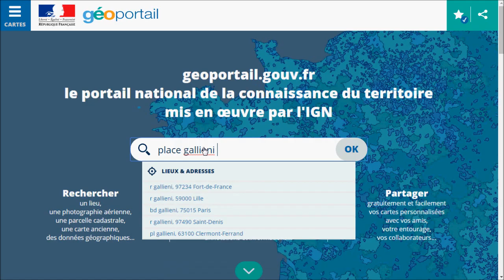Géoportail - Créez votre carte personnalisée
Agriculture, culture et patrimoine, économie et emploi… parcourez le catalogue de données du Géoportail, superposez des données et créez votre carte personnalisée.